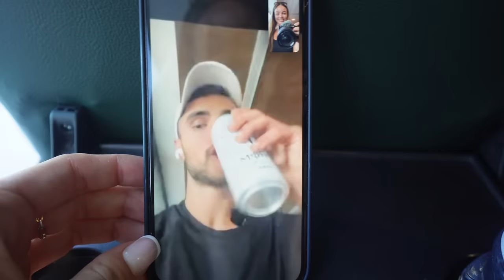TRAVEL VLOG | MILOS!!!! We saw his whatt??????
HEY FAM!
Euro vlogs are sadly coming to an end but here is MILOS!  One of the most beautiful places and also one of the most wild days from the trip happened here... so strap in my friends!!!

Discounts
Naked Harvest - TORISSTORY
Gymshark - TORI
Ryderwear - TORIS